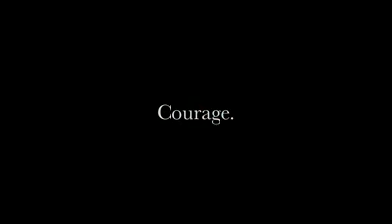Jed Buenaluz Super Saturday Vemma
Mr International Jed Buenaluz